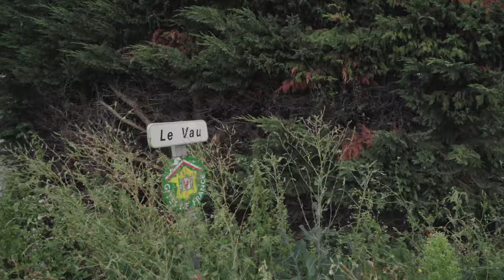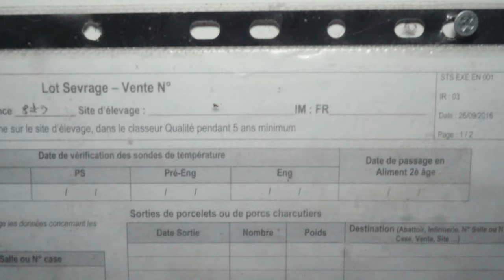Le Courrier de l'Ouest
Vidéo tournée par l'association L214 dans un élevage porcin à Saint-Laurent-du-Mottay, le 28 juillet 2019.

Le Courrier de l'Ouest, toute l'info, l'actualité à Angers, Niort, Cholet, Saumur, Segré, Bressuire, Parthenay, Thouars.